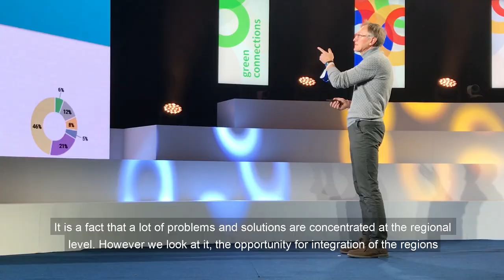Interreg Annual Event 2020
Dino Subašić reports on the Interreg Annual Event 2020 organised during the EURegionsWeek in Brussels. Dino is a laureate of the Youth4Regions Media Programme. This video report includes interviews of Commissioners Elisa Ferreira and Janez Potočnik about EU support to border regions.